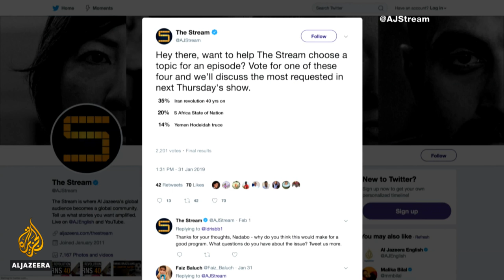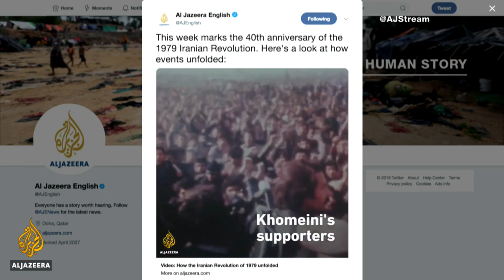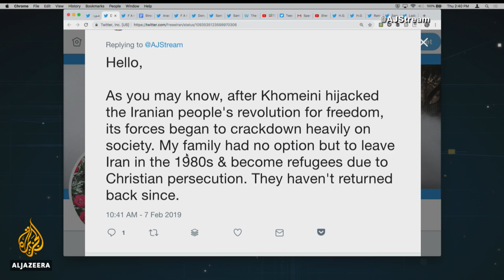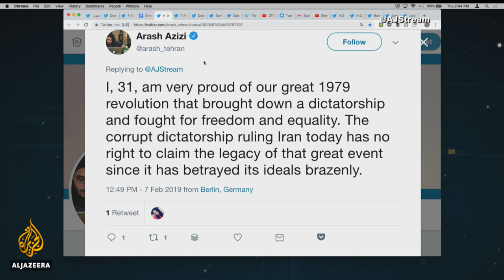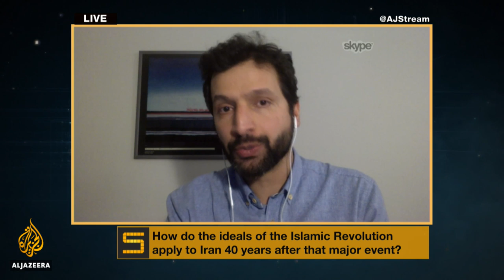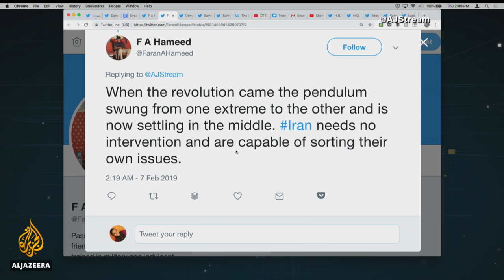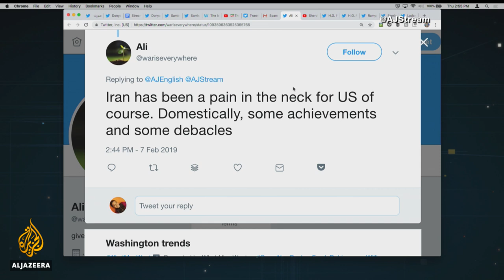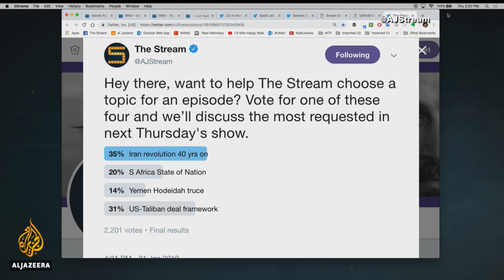🇮🇷The Islamic Republic at 40: What does the future hold for Iran? | The Stream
Events are taking place across Iran to mark 40 years since the 1979 revolution, which sent Shah Mohammad Reza Pahlavi into exile and ended more than 2500 of Persian monarchy. The commemorations will culminate with Victory Day on February 11 - exactly four decades after revolutionaries loyal to Ayatollah Ruhollah Khomeini won control of state television channels and the military abandoned its support for the Shah and declared itself neutral.

Iran's revolutionaries have remained in control of the country ever since. But while the theocracy has weathered continuous opposition from successive US administrations - including the ever-present spectre of US-led military action to topple the leadership - in recent years it has also faced waves of popular discontent at home. Conservative Iranians say the ideas of the revolution must be carried forward to guard against foreign interference, but others say successive Iranian governments have been as corrupt and discriminatory as during the time of the Shah. Sanctions recently re-imposed by the United States following its unilateral exit from a much-heralded deal to curb Tehran’s nuclear ambitions have led to a sharp rise in inflation and pushed many Iranians into hardship - leaving Iran’s moderate president Hassan Rouhani with precious little room to manoeuvre.

As Iranians mark 40 years since the revolution The Stream will look back at the seismic changes Khomeini brought to the country, consider whether the ideals of the revolution still hold, and ask what aspirations Iranians hold for the future.